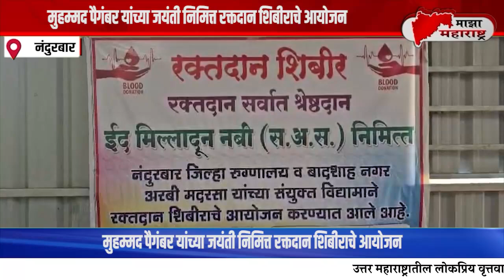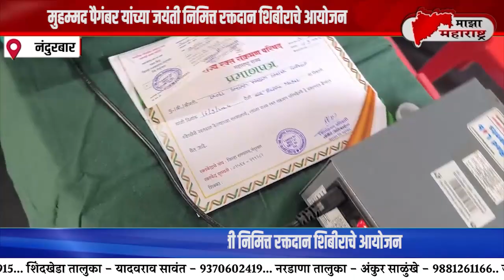धुळे - मुहम्मद पैगंबर यांच्या जयंती निमित्त रक्तदान शिबीराचे आयोजन